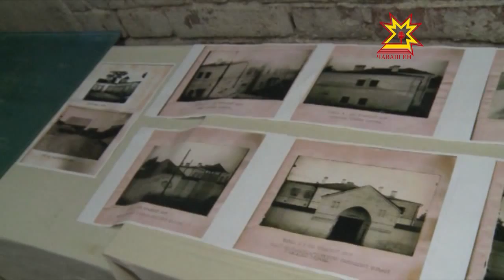Музей СИЗО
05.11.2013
Без отопления, канализации и света -- в таких условиях содержатся «заключенные» следственного изолятора №1 в городе Чебоксары. Правда, таких всего трое и сидят они пожизненно в камере, которая является музеем. Необычную экспозицию в самой старой из ныне действующих тюрем России открыли специально ко Дню работников следственных изоляторов и тюрем, который отмечается по всей стране сегодня.